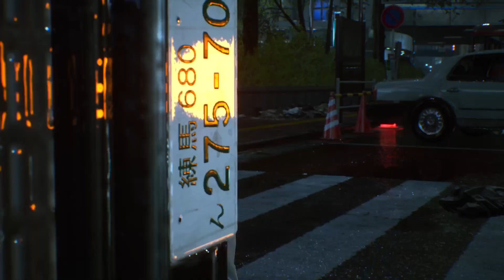Ghostwire: Tokyo first 30 mins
First 30 minutes of gameplay/story